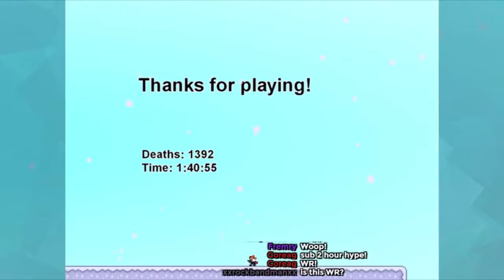I Wanna Be The Strongest Fairy (All Deaths Removed)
This is a recording of my livestream. The video has been edited to remove any deaths and give the feel of a "perfect" run.

Don't miss a stream!